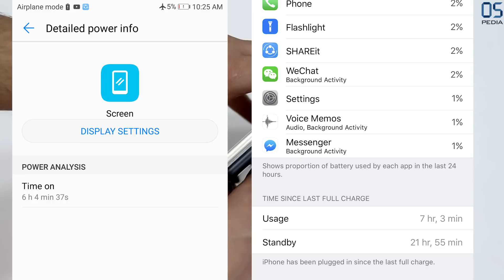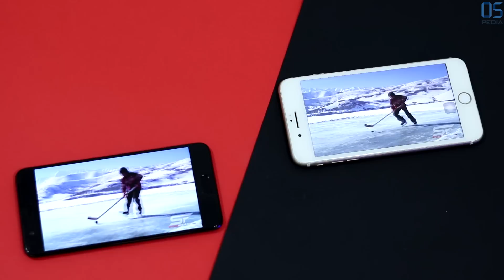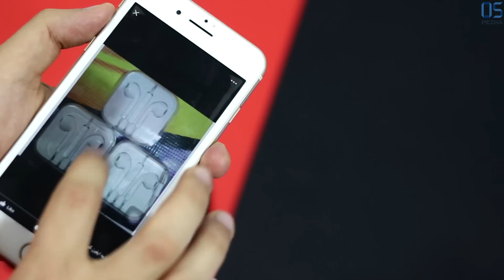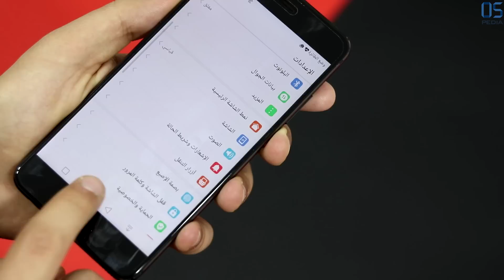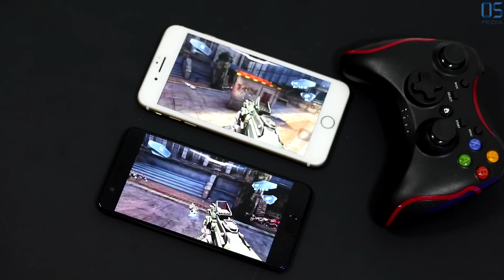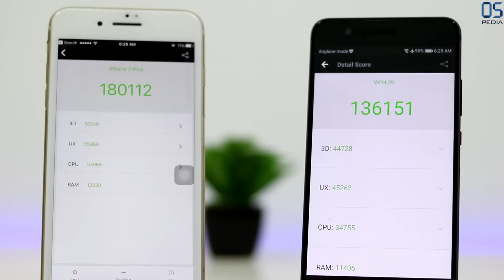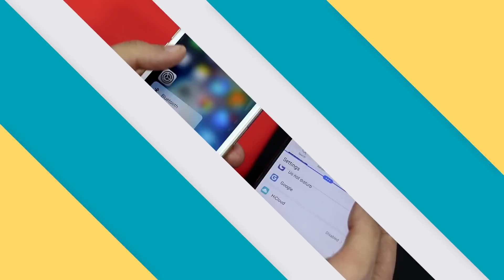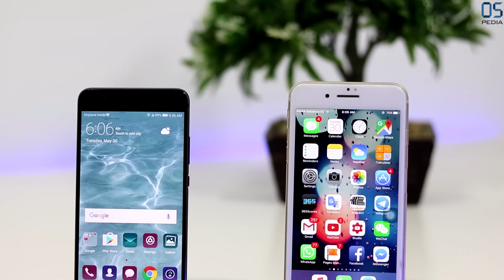مقارنة بيدياوي لهواوي بي 10 بلس مع الايفون 7 بلس !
إذا عجبك الفيديو لاتنسى تضغط على زرّ اللايك والأشتراك في القناة ونشر الفيديو وكل الشكر لكم.